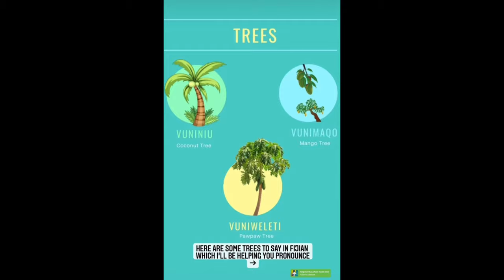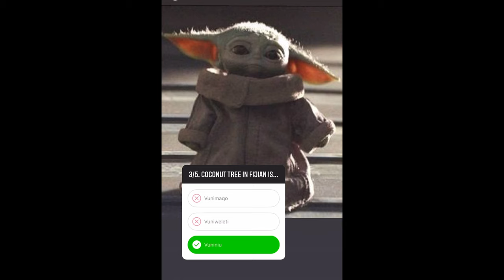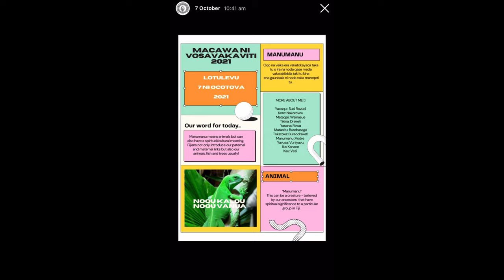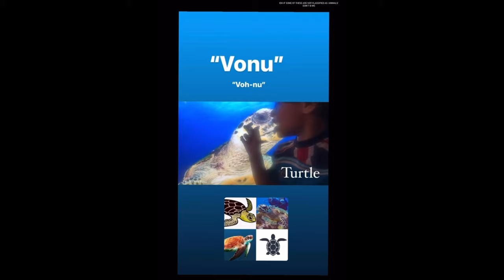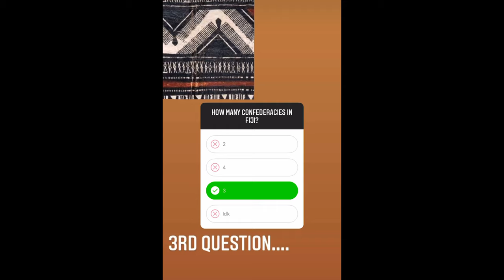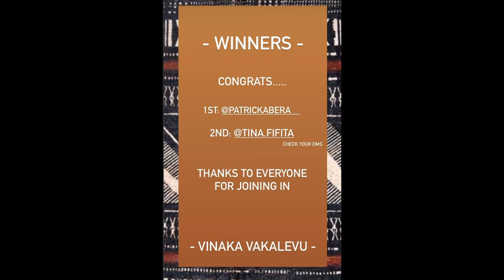OFISA na vosa ena vakaviti ena loma ni cawa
Sotavi ira so na noda gone iTaukei era vuli tu ena University of Otago - kei na nodra porokaramu ni vosa vakaviti